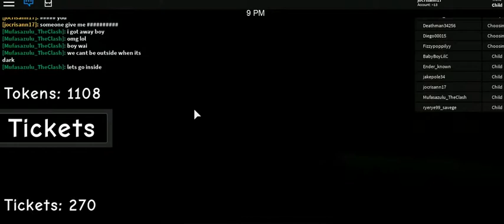roblox -21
cristhanlife vblogs

AND

 jocrisann17 roblox